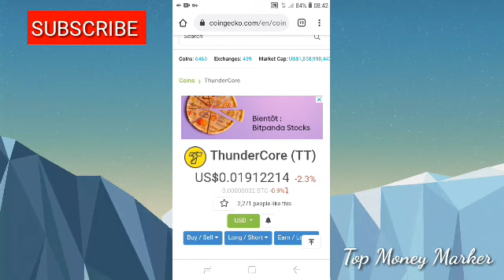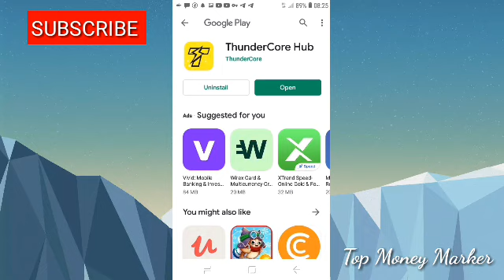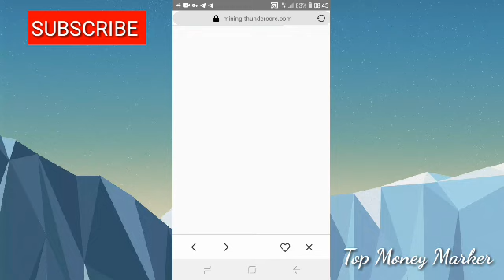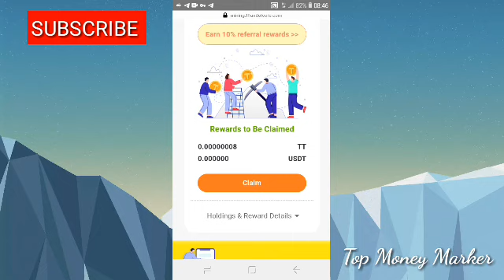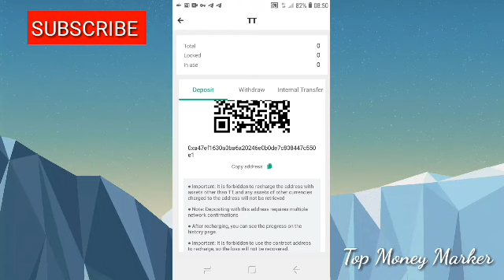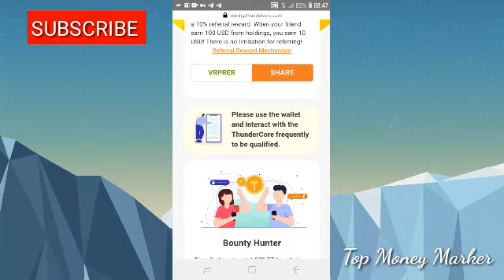Daily earn free tunder coin sinhala srilanka | top money macker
🔰App එකේ ලින්ක් එක ටෙලිග්‍රෑම් එක හරහා මෙතනින් ගන්න =